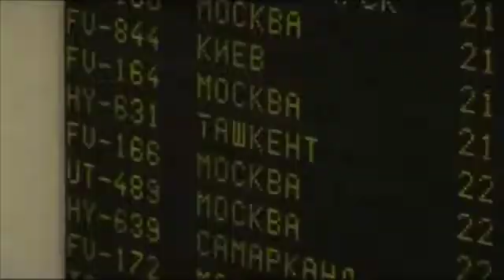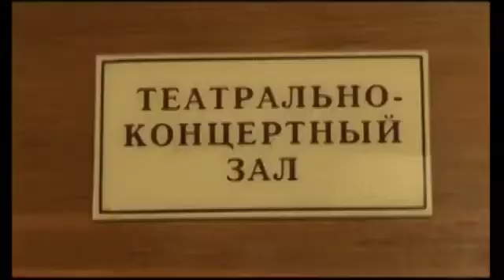Mahmud Nomozov - 2011-yilgi konsert dasturi (Sankt Peterburg)